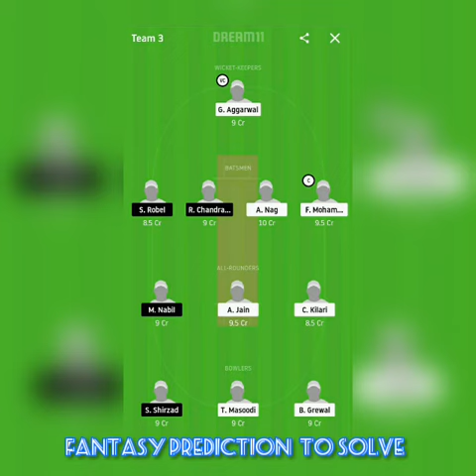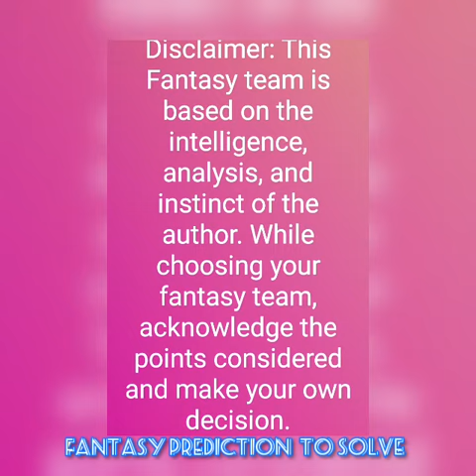HSG vs WZC Hasingen CC vs Watan Zalmi CC Dream11 ECS T10 Gotherburg Cricket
HSG vs WZC

Hasingen CC vs Watan Zalmi CC

Dream11 ECS T10 Gotherburg Cricket